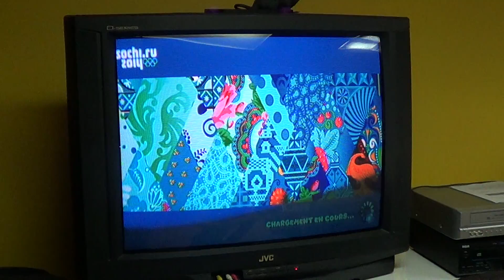Mario et Sonic aux jeux olympiques d'hiver de Sotchi 2014 - (Gamé par MC.Kid, Davestrong & Daniel)